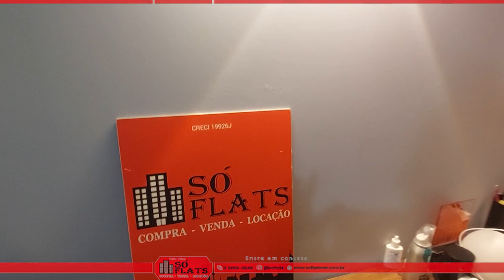Flat The World disponível com 30m², 1 Dormitório e 1 vaga de garagem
Flat The World

Cod: 1993

Localizado no elegante bairro da Vila Olímpia, próximo de diversos restaurantes sofisticados e clubes badalados, o Ed. The World favorece aos que visitam a metrópole a trabalho ou a passeio.

Como uma excelente opção de investimento, o Apart-hotel está a 5 km do Aeroporto de São Paulo/Congonhas e do Parque Ibirapuera e a 7 km dos museus e lojas na Avenida Paulista.

O edifício The World é muito procurado por sua localização e configuração do apartamento, tornando-se muito interessante para investimento.

O empreendimento dispõe:
Estacionamento
Piscina externa
Sauna
Academia
Lavanderia
Restaurante

Apartamento mobiliado e equipado, com 30m² distribuídos em 1 dormitório, sala e cozinha americana. O apartamento tambem dispõe de 1 vaga de garagem.